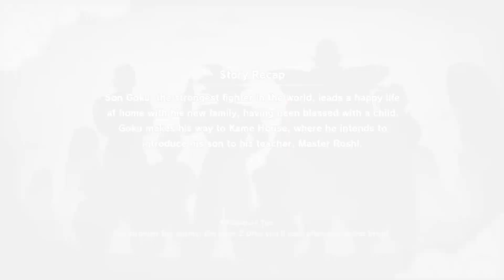Dragon ball Z Kakarot - Part 1 - A new threat (PS4)